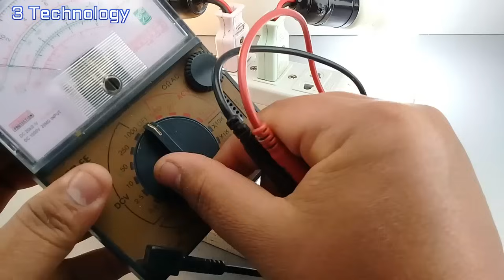How to make 220v 1000w free energy generator with copper wire use magnet energy